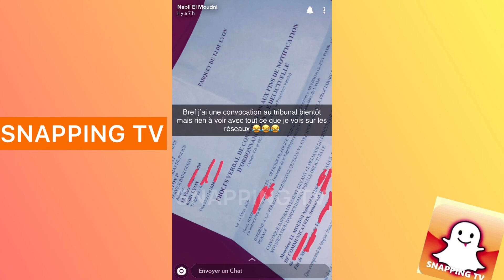NABIL EN GARDE À VUE ! Il S’EXPLIQUE !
On a appris hier que Nabil El moudni avait été arrêté par la police et qu’il a été mis en garde à vue.
Une vidéo de son arrestation a été publié sur les réseaux.
Après de nombreuses théories, Nabilflix s’explique enfin et affirme qu’il s’agit d’un simple contrôlé de police !